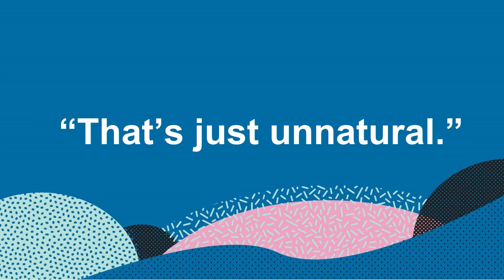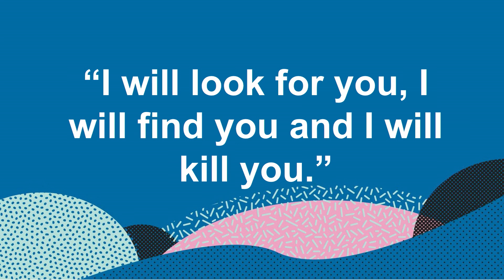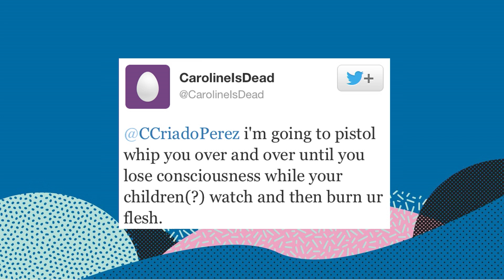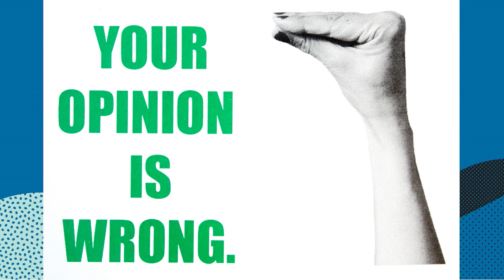The Freedom to be Challenged | Sarah Maple | TEDxYouth@Brum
When does freedom of speech become problematic? Is it always appropriate and fair for those involved.  Sarah Maple is an award winning visual artist known for her bold, brave, mischievous and occasionally controversial artworks that challenges notions of identity, religion and the status quo. Much of Maple's inspiration originates from being brought up as a Muslim, with parents of mixed religious and cultural backgrounds. In 2015, Sarah was awarded a Sky Academy Arts scholarship from Sky Arts which included funding, mentoring and a Sky Arts documentary. With this scholarship she created her new solo exhibition 'Not My Cup Of Tea' at New Art Exchange, Nottingham. This talk was given at a TEDx event using the TED conference format but independently organized by a local community.